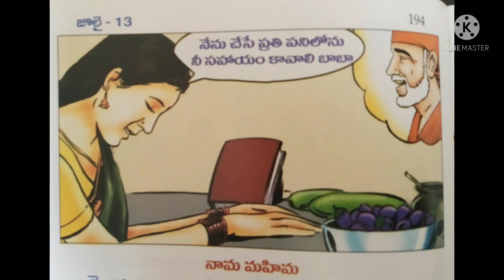194. Sai Bhaavana 365 days nithya parayanam July 13